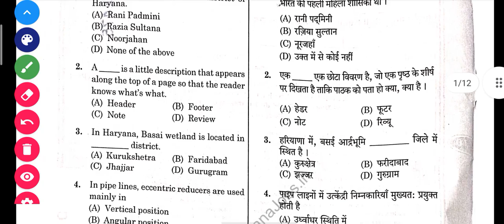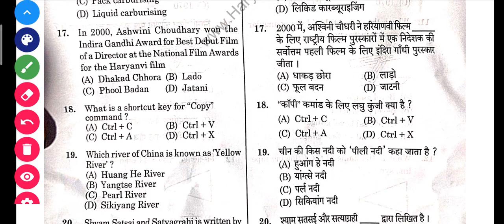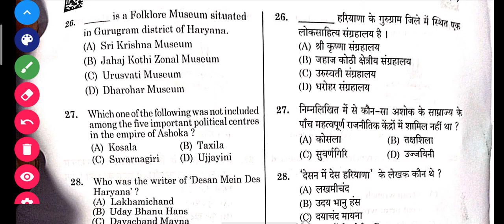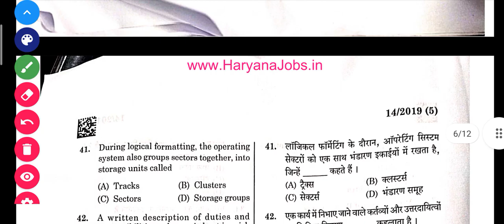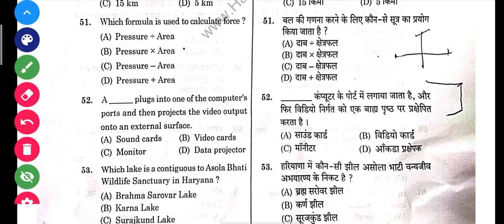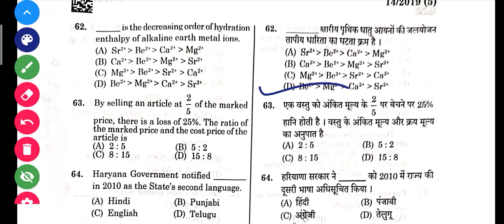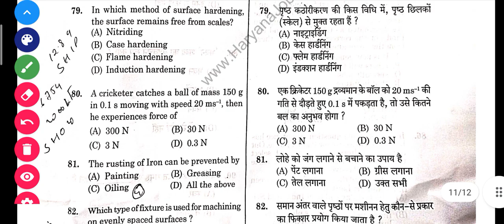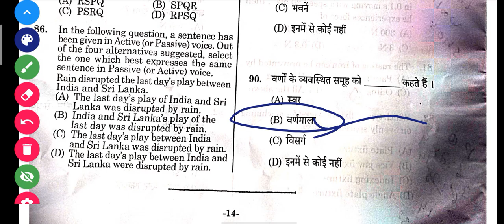HSSC PIPE FITTER ( 3 AUGUST) FINAL ANSWER KEY